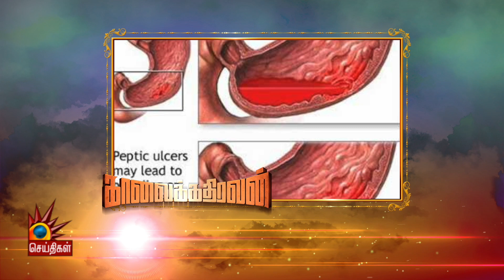சரியான நேரத்திற்கு சாப்பிடாததால் ஏற்படும் ஆரோக்கிய குறைபாடுகள் | Nalam Nalam Ariga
உணவை சரியான நேரத்திற்கு சாப்பிடாமல் தவிர்ப்பதால் நமக்கு ஏற்படும் ஆரோக்கிய குறைபாடுகளைப் பற்றி விளக்குகிறார் உணவியல் ஆலோசகர் ஷைனி.

பின் தொடருங்கள் -